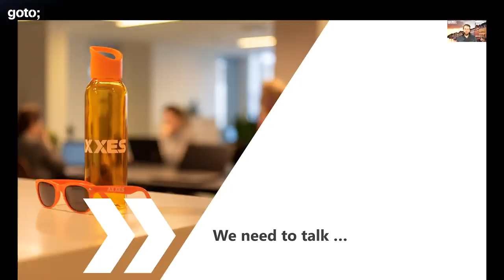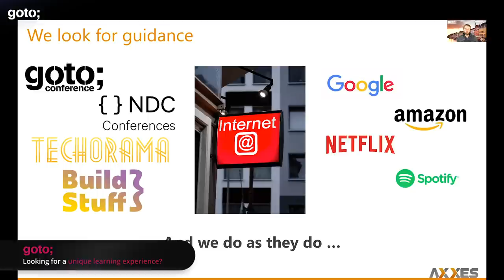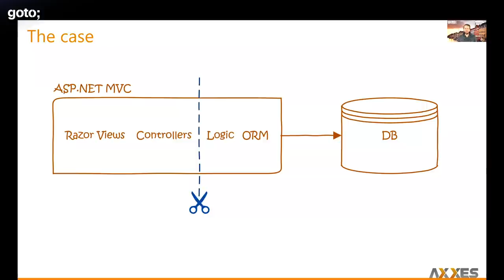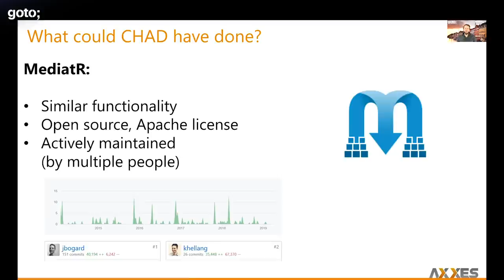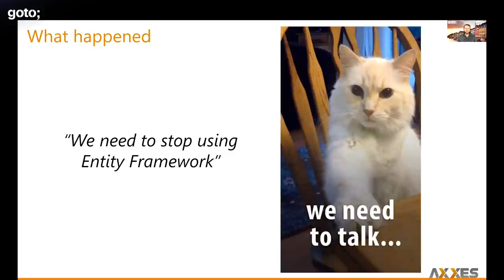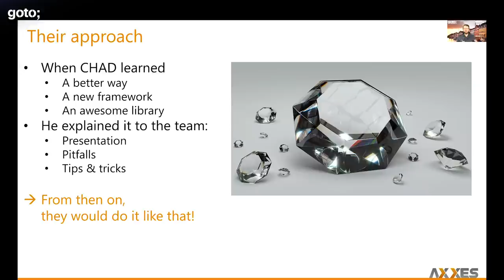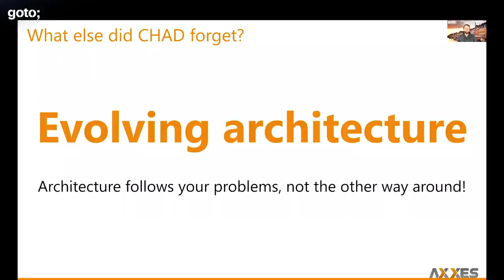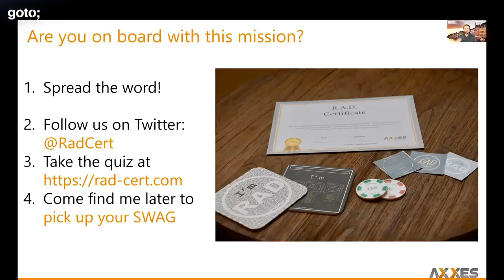Stop Punching Yourself in the Face • Hannes Lowette • GOTO 2020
This presentation was recorded at GOTOpia November 2020.

Hannes Lowette - Performance Coach with Exceptional Skills around Databases, Distributed Systems and Large Scale Apps

ABSTRACT
Making choices is hard. As developers, we make choices all the time: architectures, frameworks, libraries, cloud providers, etc. So, if you have been around for a while, you probably ended up regretting at least some of those choices.
In this talk, you will learn how to make choices responsibly and what to look out for if you want to minimize the chance of regretting them later. I dive into several situations where the choices we made as a team have gone horribly wrong. Luckily, I learned these lessons the hard way, so you don’t have to!
Now, if only there was a way to prove your newly acquired skills to your peers and superiors. Well, there is: RAD Certification! I will conclude my talk by telling you about this. And as a bonus, if you get certified during the conference, you can score your RAD certificate [...]

TIMECODES
00:00 Intro
00:43 What we do
01:01 The magpie
01:37 The software developer
02:18 Is this surprising?
03:18 Our education
04:12 We look for guidance...
05:10 ...until we run into a wall!
05:18 An adventure with CHAD
05:53 The RavenDB story
09:42 The Agatha story
15:06 The EventStore story
18:45 The Entity Framework story
23:09 The "big old project" story
26:40 The Microservices story
32:16 Summary

RECOMMENDED BOOKS
Chris Richardson • Microservices Patterns •
Adam Bellemare • Building Event-Driven Microservices •
Dave Farley • Continuous Delivery Pipelines •